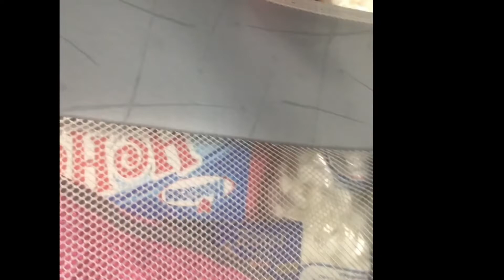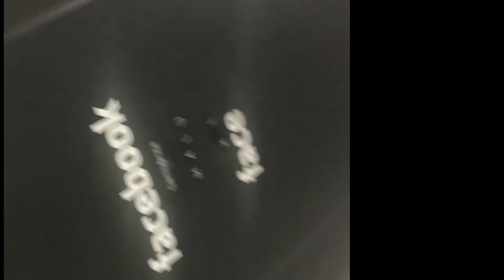PACK THE BAG WITH ME | SUITCASE PACKING WITH MALAVIKA KARTHIK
this is basically how i pack my bag !! im a pretty light packer .